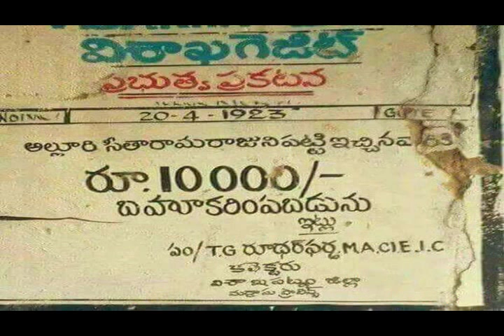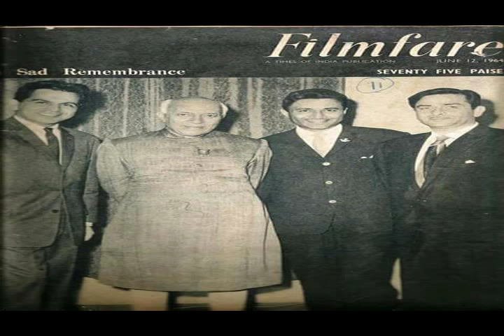Very Very Rare Picture